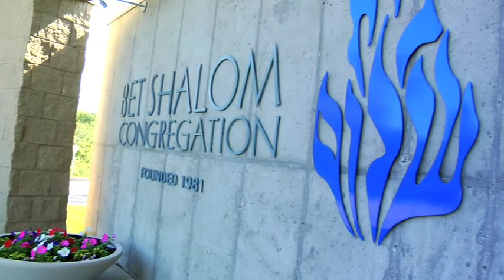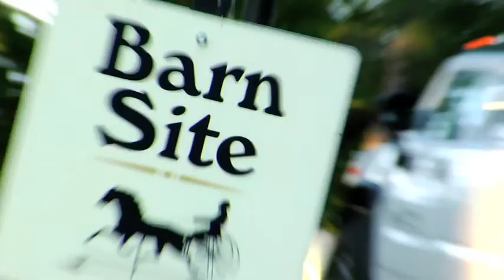Erin Johnson Photography - Promo Video (Atlanta Video Production Company)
Client: Erin Johnson Photography
Minneapolis, MN
TRT 2:45
A short montage video showcasing the work and talent of the artist Erin Johnson and her photography.